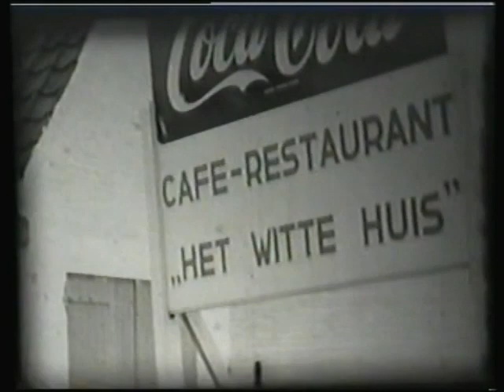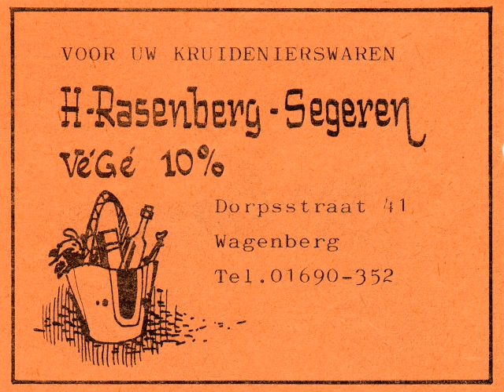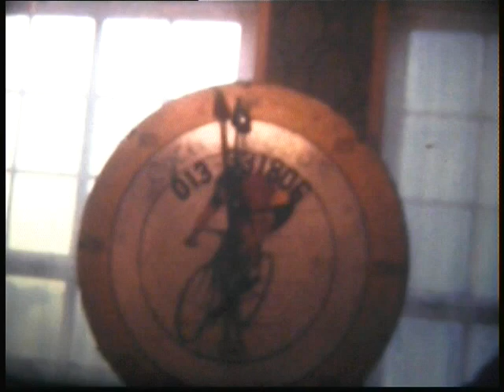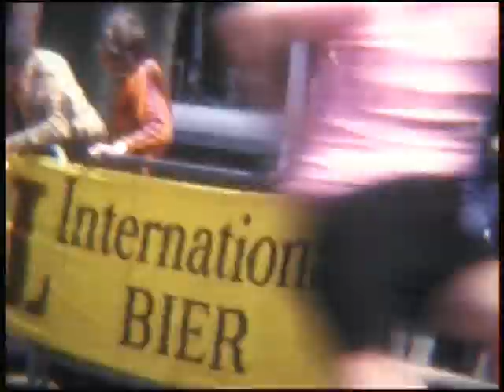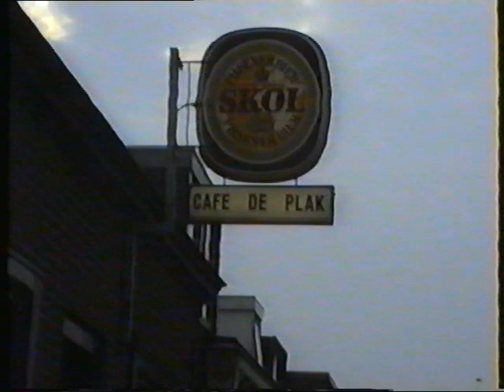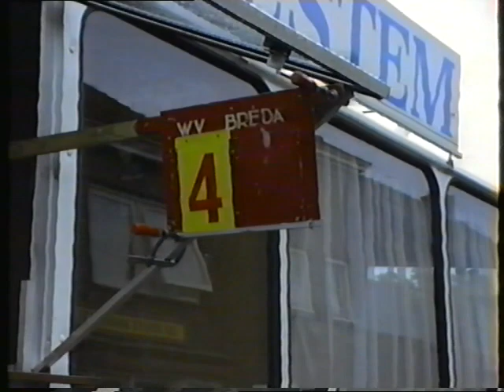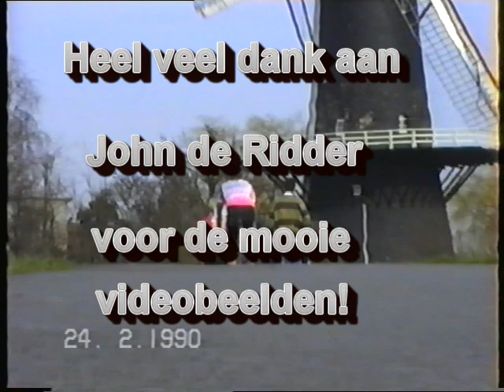Oude wielerfilmpjes WV Terheijden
Oude wielerbeelden Wielervereniging Terheijden
samengesteld door Tiny van Gool
WV Terheijden
Bon Bini Bar ploeg
Pellenaarsronde van Terheijden
jeugdronde van Terheijden
Ronde van Terheijden
Willem de Ridder trofee